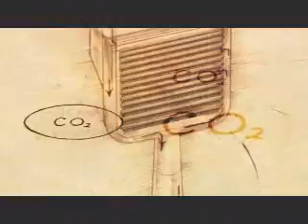The Great Warming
3-minute trailer of the theatrical version of our documentary on climate change.